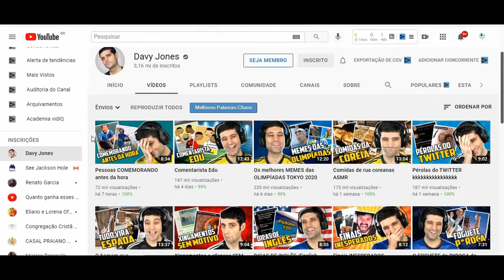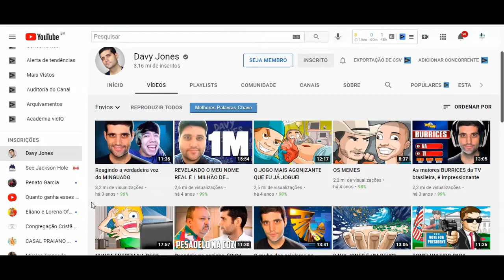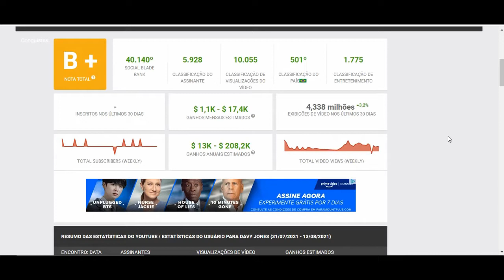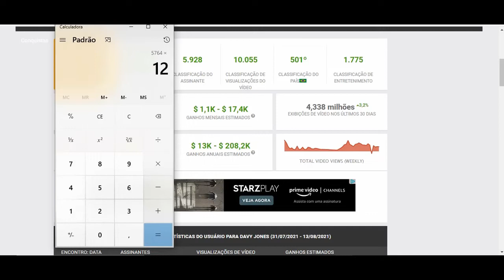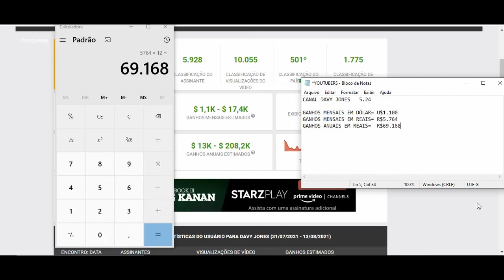Quanto Ganha Davy Jones? 2021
Quanto Ganha Davy Jones?

YOUTUBERS.